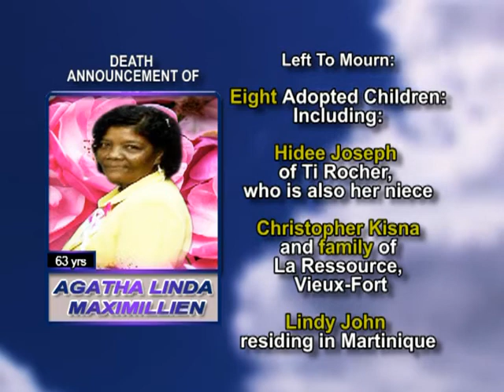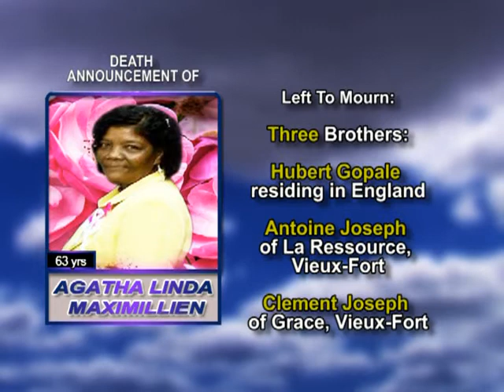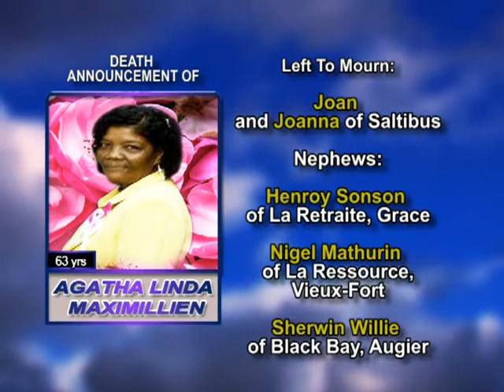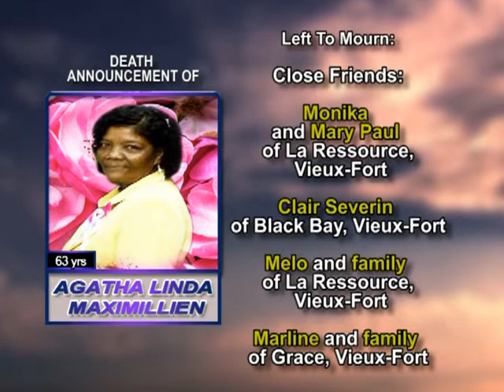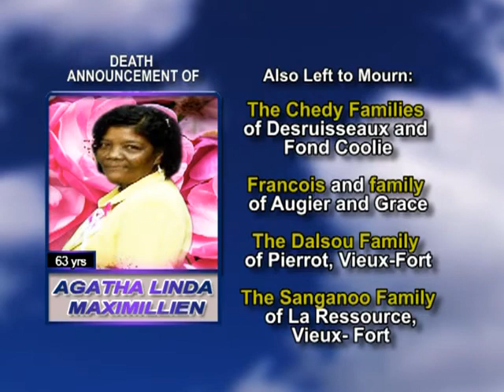Agatha Linda Maximillien long 1